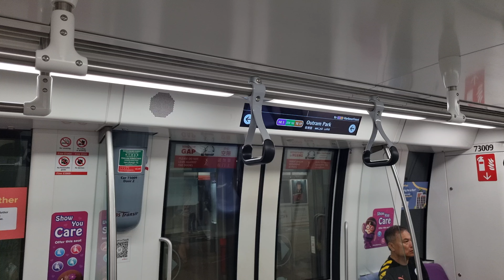(Finally Caught The RC751A!!) SBS Transit Alstom RC751A 7009/7010 [Chinatown to Outram Park]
At first, I was onboard C851E 7097/7098 heading northbound. At Clarke Quay station, saw this fella going eastbound (luckily I boarded it). Tbh, the C851Es should have used the DRMD like the RC751As...

Date Filmed: 6 Dec 2023
Time: 2.58 PM
TRN: 320
Train Run Service: Full Day (Weekday)
Bound For: HarbourFront (6)